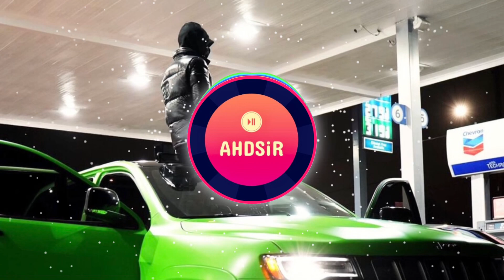«Desert» Pooh Shiesty Type Beat 2021 | Drake Type Beat | Mulatto Type Beat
🎧 «Desert» Hip Hop Trap Beat Type Beats & Instrumentals:
Prod By AHDSiR

ATTENTION ARTIST:
They are for demo purposes to consider buying a license.

Any unauthorized use of the beats, including commercial use of tagged beats as well as unauthorized reselling, is considered a direct violation of the copyright law and is infringing upon the copyrights of the works of AHDSiR. Under the fullest extent of the law, AHDSiR reserves the right to take legal action or pursue financial compensation as a result of any breach or violation of the copyright policy. This also includes any Illegal sampling or infringement of our musical compositions.